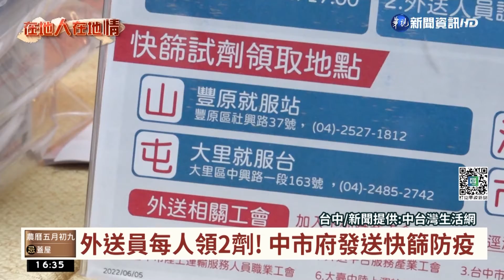外送員每人領2劑! 中市府發送快篩防疫｜華視台語新聞 2022.06.07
台中市政府率六都之先，針對7大類防疫第一線人員發送快篩計畫，其中外送服務人員就列為民生服務類，從昨(6)日開始由各公私協會相關平台啟動發放作業，設籍台中的外送員每人發送2劑快篩，外送員只要憑身分證及手機中的外送員證明就可領取。